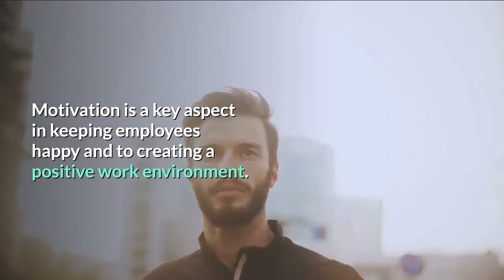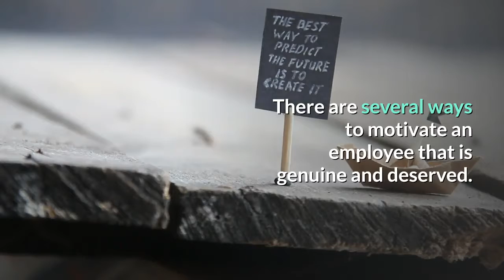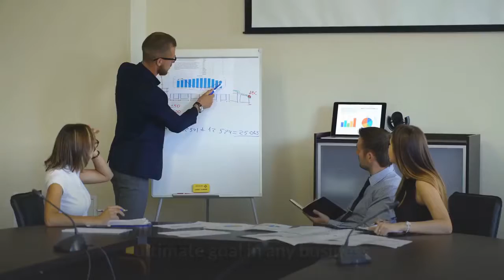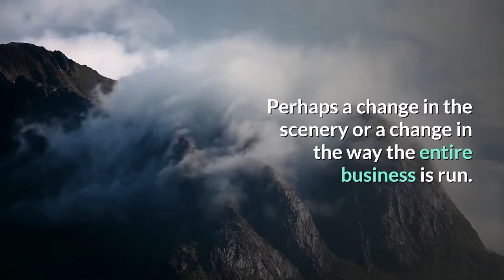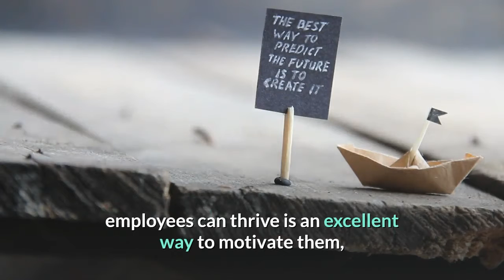Facts About Employee Motivation